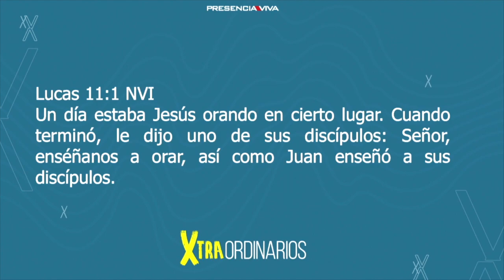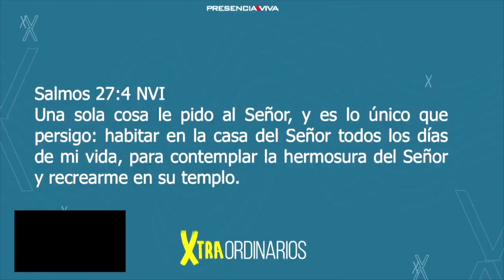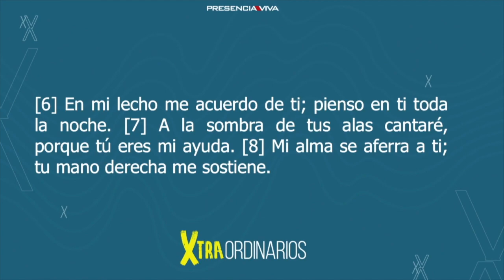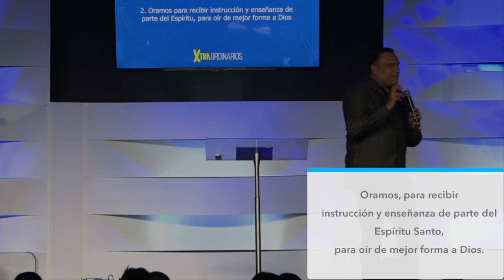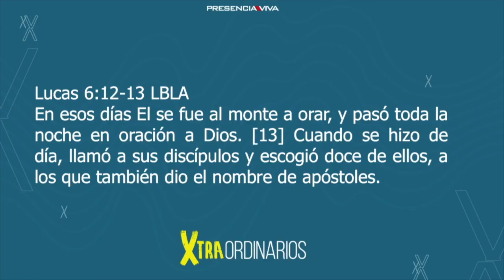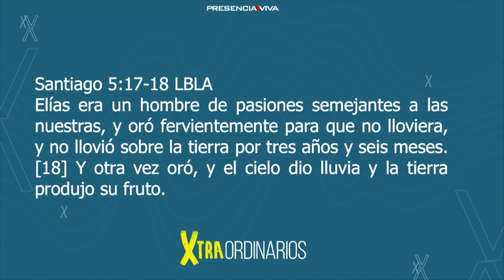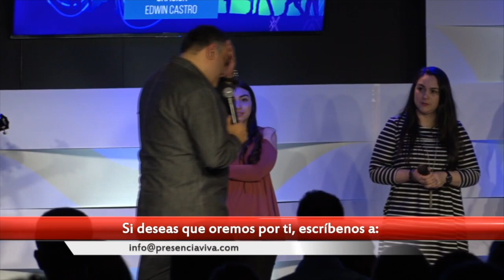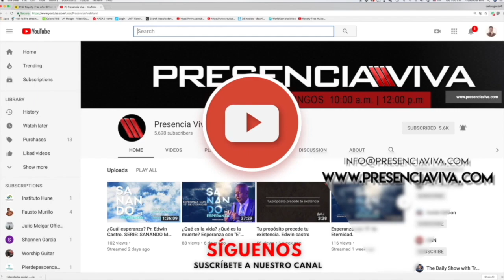La Oración Por Edwin Castro Serie Sanando Nuestro Servicio